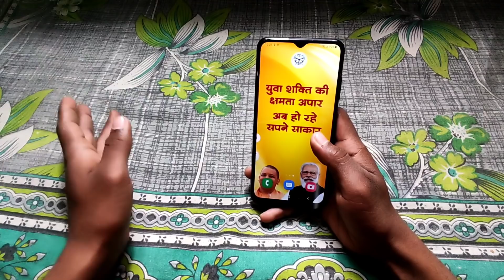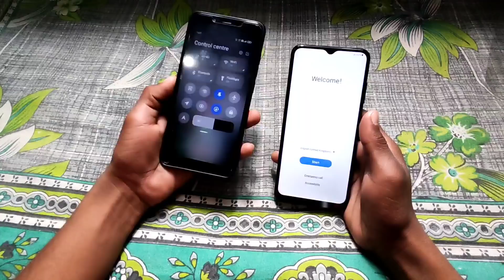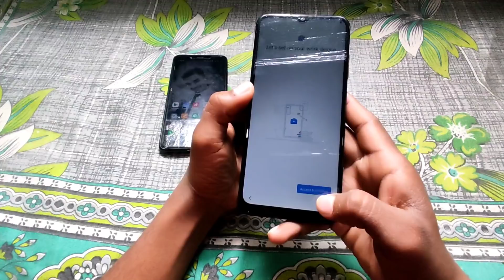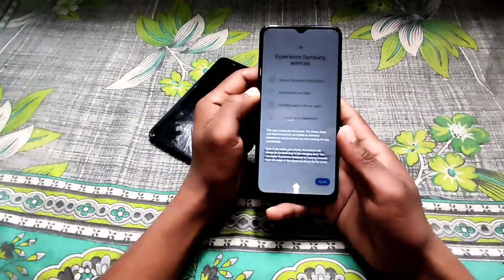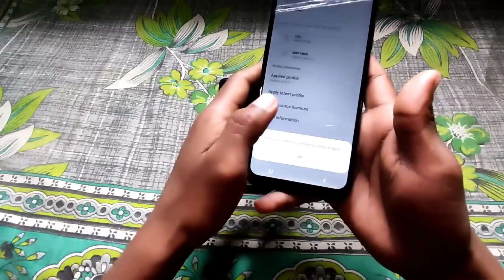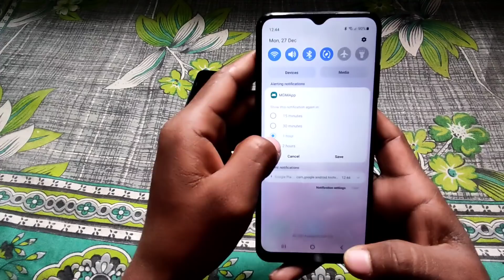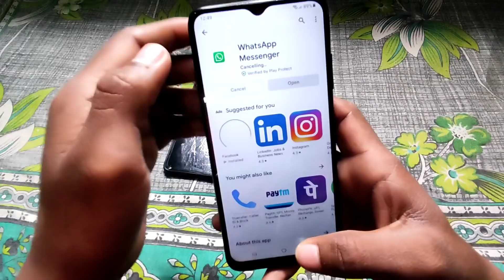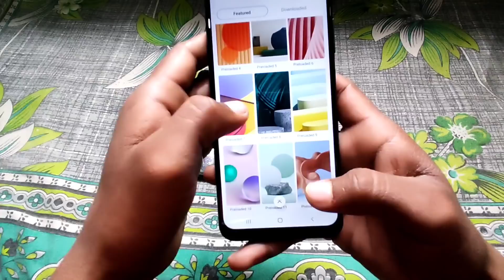Remove Modi Ji and Yogi Ji Wallpaper From Smartphones and Tablets📱@MadAboutTechnologyOfficial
Hello viewers, myself Deepak and you have visited our Technical YouTube Channel.
Mad About Technology!

In this video, I had explained about the process of removal of customised wallpaper by Indian Government of our Chief Minister Yogi Adityanath and Prime Minister Modi Ji..😉

Thanks! 🙂